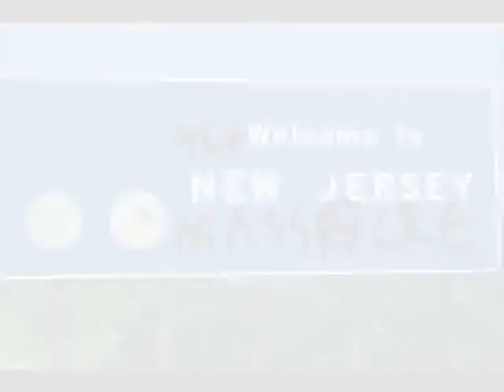The Real LyricLee - Freestyle Over A Mr Green Beat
All rights to the beat belong to Mr Green this is Just for promotional use only NJ Massacre Mixtape Coming Soon